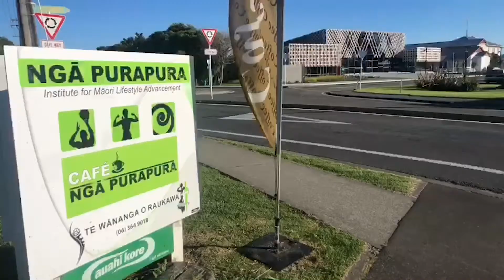Māoriland 2019 Live 1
Atiawa Toa FM were very fortunate and extremely proud to be invited to live stream the 2019 Māoriland Rangatahi Film Awards at Te Purapura in Ōtaki.

Special thanks to our partners Te Upoko o Te Ika Radio who joined us on this auspicious occasion, and to E Tū Whānau who sponsored the awards, and especially to Māoriland Film Festival, who hosted us.

E Tū Rangatahi!